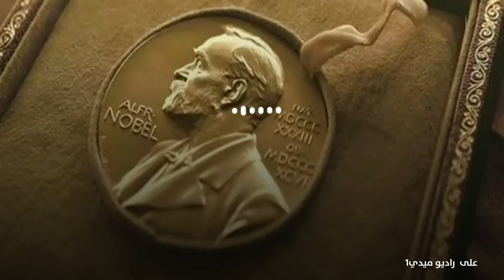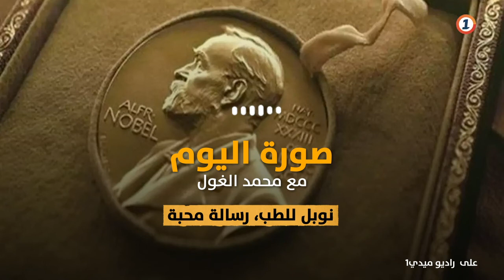نوبل للطب، رسالة محبة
اختارت عدد من كبريات وسائل الإعلام الدولية أن ترفق خبر جائزة نوبل للطب للعام الحالي، بصورة عناق بشري، و ليس صورة الفائزين في اشارة ربما الى أن أبحاث الرجلين، والتي ركزت على مستقبلات اللمس والإحساس والشعور في الجسم البشري، كانت رسالة محبة و تأكيد على أن الحب وحده من سينقذ البشرية من ما يحيق بكوكب الأرض من مخاطر، أغلبها صادر عن البشرية نفسها